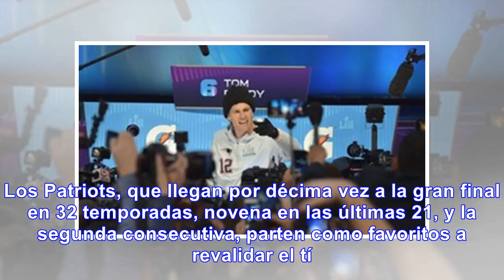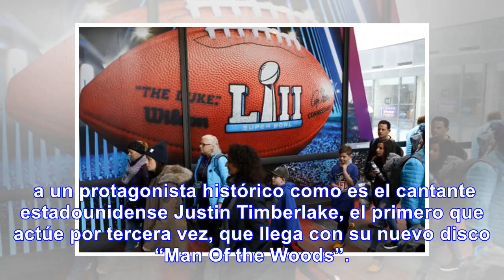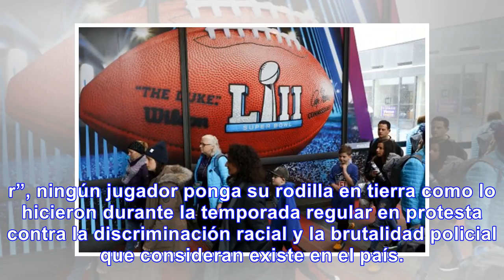Super bowl: patriots, con brady, a engrandecer la dinastía, y eagles a hacer historia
El gran evento deportivo en Estados Unidos, el Super Bowl, este año, en la 52 edición, tendrá de pro...